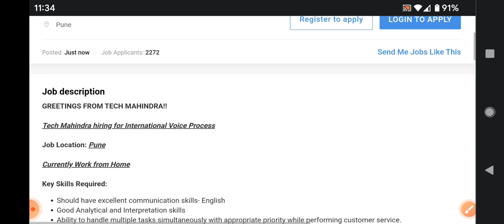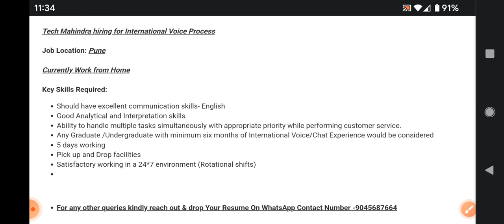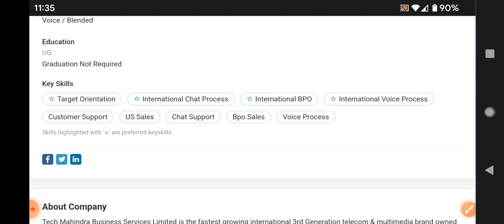latest jobs in tech Mahindra recruitment 2022/any degree/freshers/job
walk  interview
free jobs
latest jobs
jobs 2022
training with job
bpo jobs
call center jobs
Hyderabad jobs
banglore jobs
Degree jobs
pg jobs
freshers jobs
bank jobs
pool drive
job
campus drive
Delhi jobs
Pune. jobs
voice jobs
executive jobs
associate jobs
executive jobs
backend jobs
Genpact jobs
Amazon jobs
Wipro jobs
tcs jobs
tech Mahindra jobst
cognizant jobs
Deloitte jobst
dell jobs
test pattern
hcl jobs
Government jobs
Capgemini jobs
cognizant jobs
work from home jobs
typing jobs

backend jobs

experience jobs